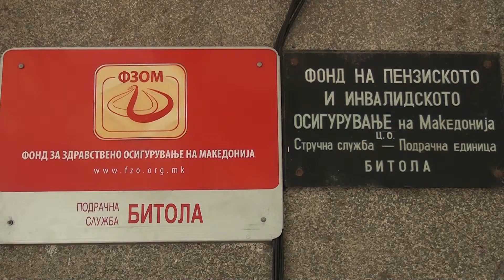TV TERA Bitola 12300 lica se korisnici na starosni, semejni i invalidski penzii vo Bitola 19 10 201